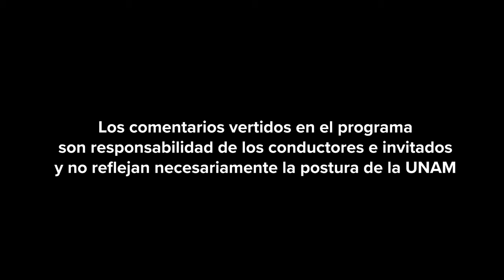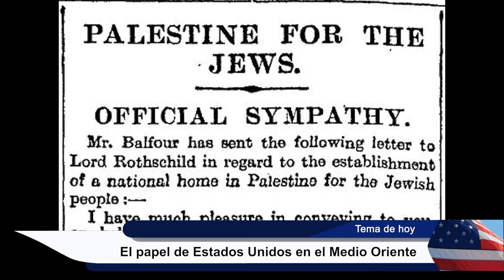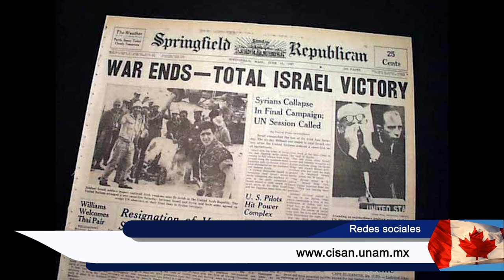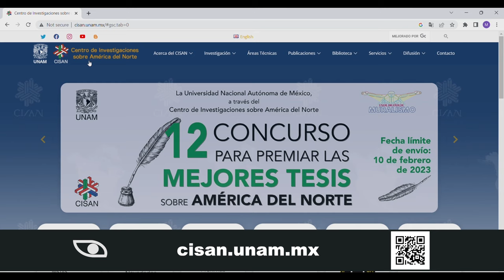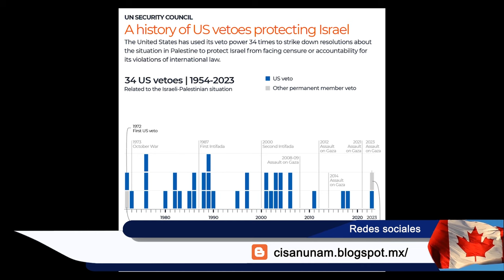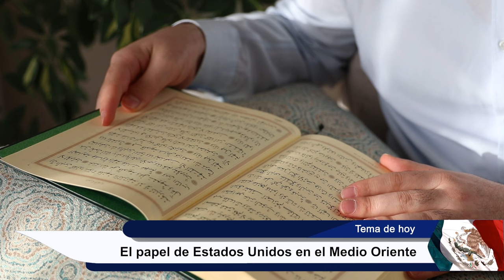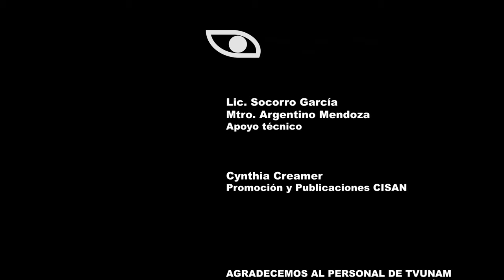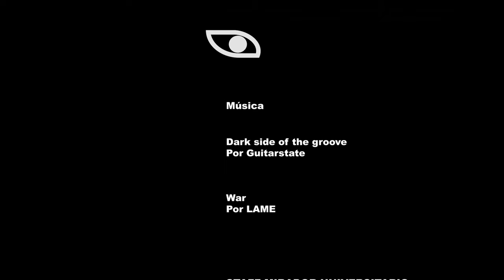El papel de Estados Unidos en el Medio Oriente | Mirador Norteamericano | Noviembre 2023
Transmitido el 26 de Noviembre 2023 por TVUNAM

Participantes: Dr. José Luis Valdés Ugalde, Dr. Roberto Zepeda